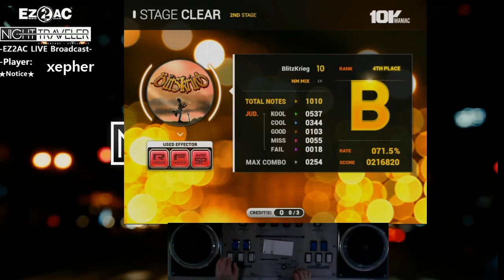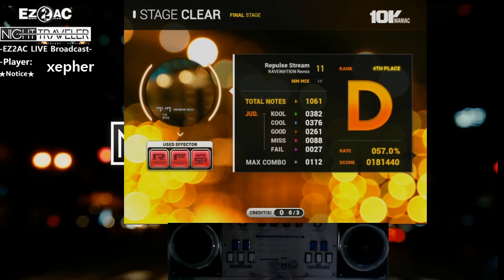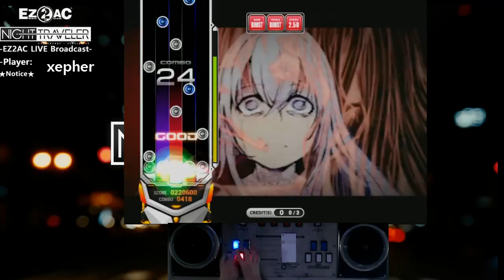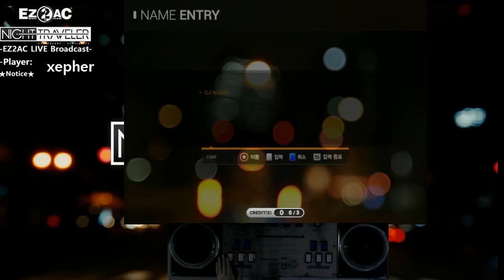숭실게임랜드 EZ2DJ EZ2AC 방송 20170328 161310 04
10K MANIAC 5K ONLY